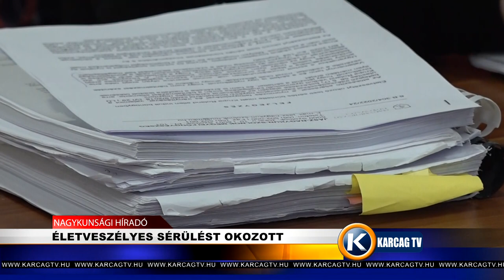ÉLETVESZÉLYES SÉRÜLÉST OKOZOTT